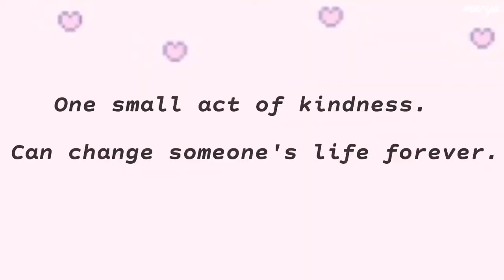MAKE-UP & ORGANIZER HAUL (SHOPEE 7.7💸) | Thatsmarya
Name: Mary Niza
Age: 21
Nationality: Filipino